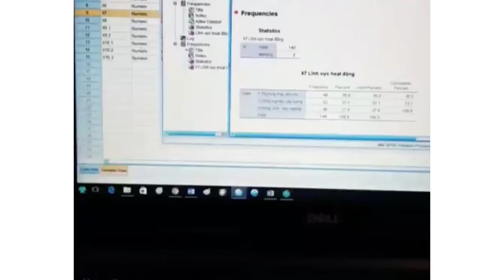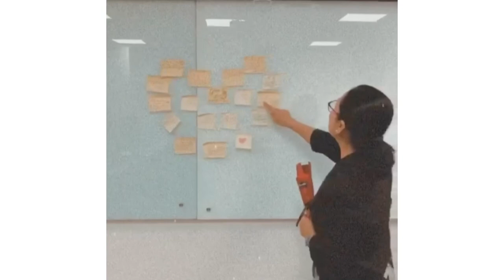STUDENTS LIFE AT HOA SEN PLUS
Let's hear what students share about the life at Hoa Sen Plus.

"Why be a normal while you can choose to be a Plus?"